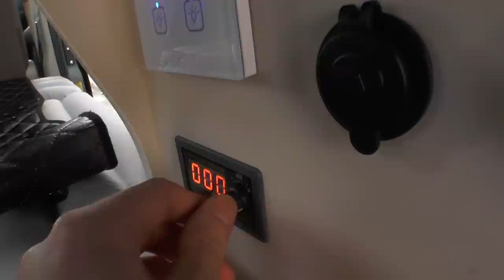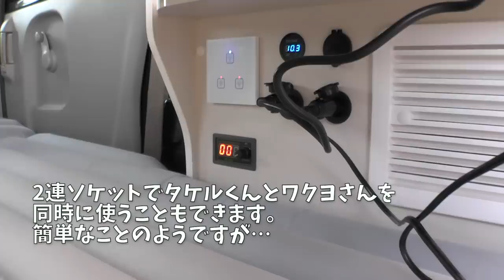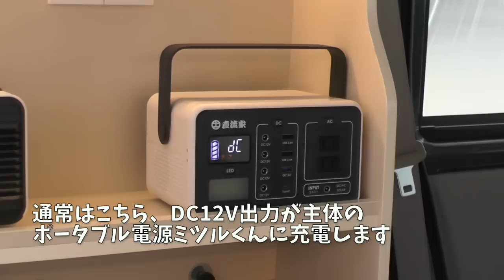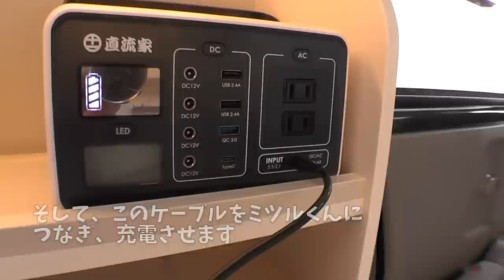【31万円】価格破壊な軽キャンピングカーKIT！エブリイ【クルージングキャビネット】を詳細レビュー！JPN発・直流家ブランド12V家電も満載！17系・64系エブリイOK！アトレーベースも開発中！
スズキの17系・64系エブリイを軽キャンピングカーに変身させる軽キャンパーKIT【クルージングキャビネット】をレビューします！

開発は直流家ブランドで知られる「タケルくん」や「ワクヨさん」「ソラさん」などを製作するJPN（ジェーピーエヌ）。一般の軽キャンパーとは一味違う、それらの12Vの電化製品を満載して31万3194円という情熱価格です。

手持ちの現行・旧型エブリイを気軽にキャンピングカーに変身させたいユーザーに最適。新型アトレー用もすでに開発が進んでいます。

道の駅巡りや車中泊、魚釣りの旅はもちろん、テレワークや災害ボランティアの基地にするなど使い方は自由自在！

★動画の目次
0:00概要
4:00直流パーツ
5:36裏技
6:13電装

★アウトドア・キャンプ好きのモータージャーナリスト”K”と愉快な仲間たちが趣味で運営しているチャンネルです。

独自取材網でキャンピングカーや車中泊カーのスクープやインプレッション、マニアックな視点のレポートなど、キャンピングカーの話題をやわらかくアップしていきます。